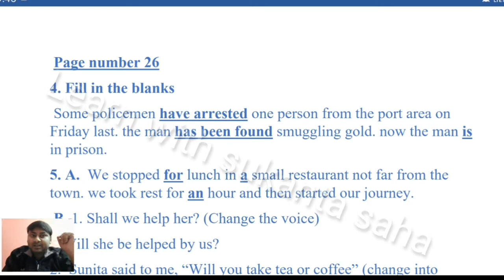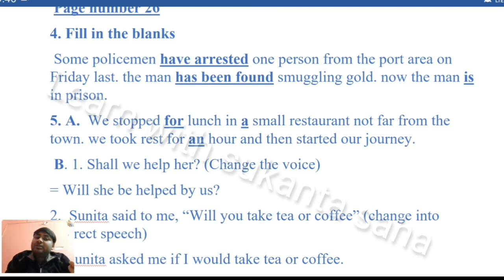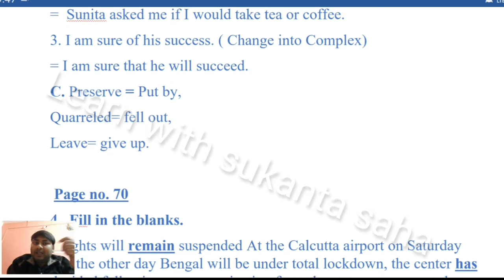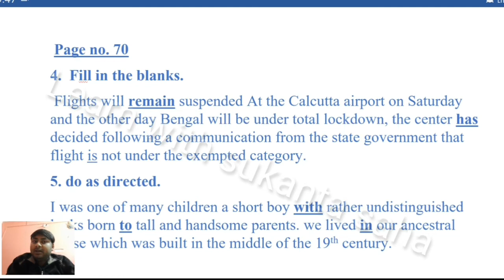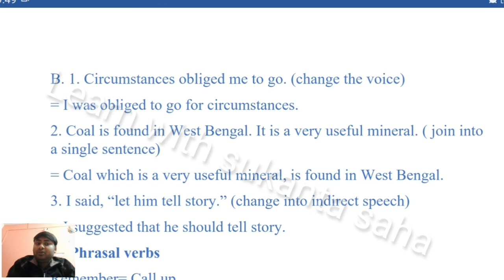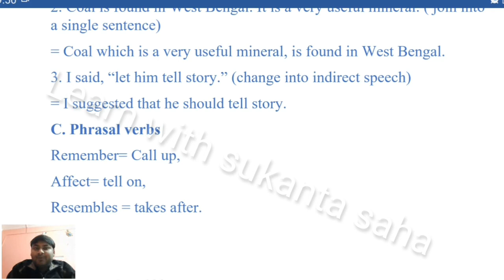ABTA Test Papers 2022 Class 10 / Madhyamik English Grammar solved. page no. 26, 70.